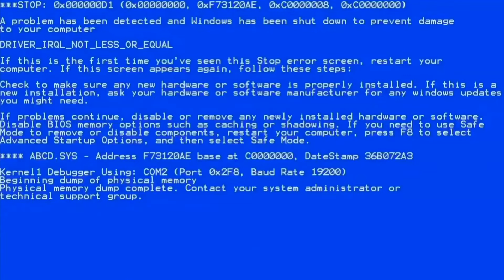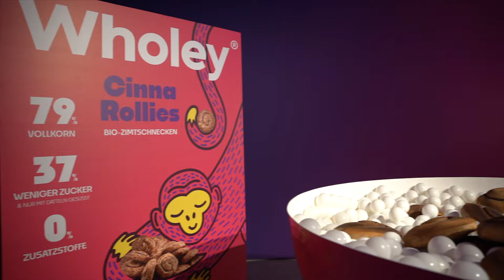TIM GABEL zeigt uns OLAKALA 😇 + ELEVATOR BOYS PARTY 🥳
CODE: FABIEN